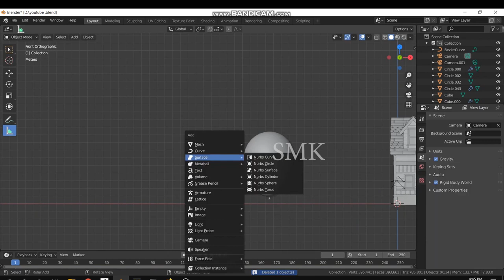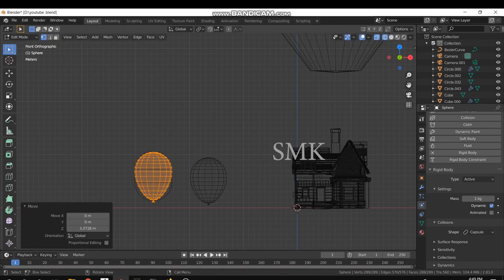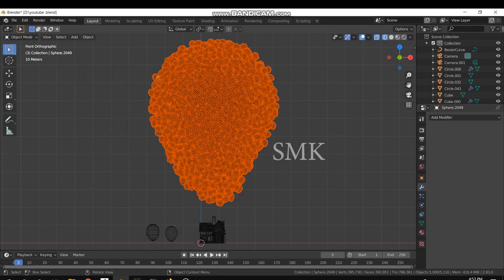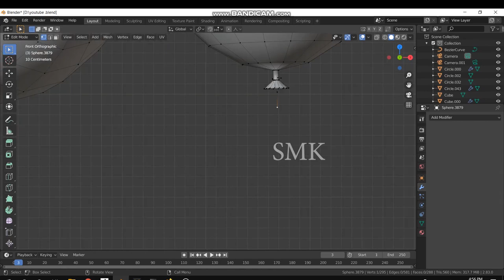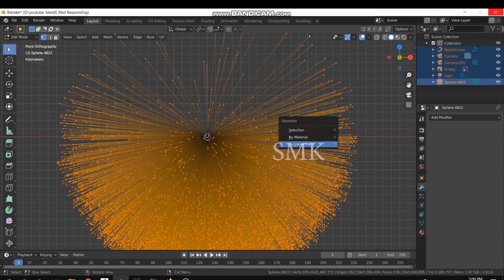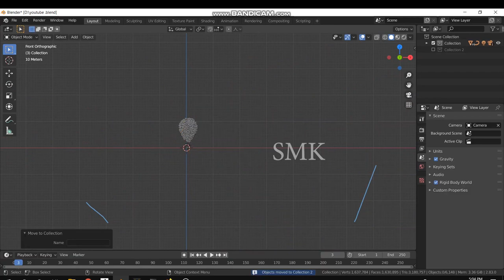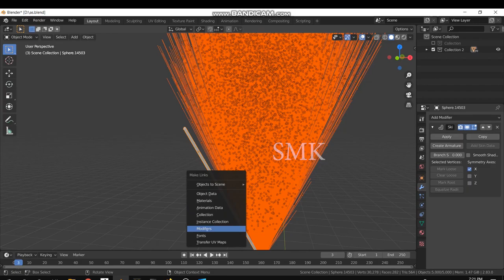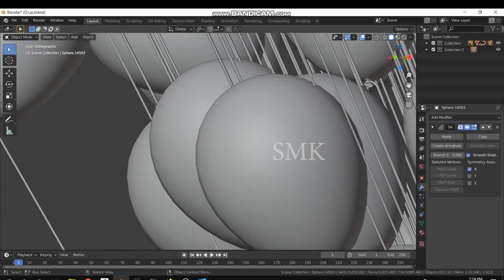Blender tutorial How to create Balloon house UP movie 5000 Balloons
In this video i will show you how to create Balloon house like film up .

I used 5000 Balloon in this video and tied each Balloon with a thread or rope . but the final shape is passive and does not support animation . as i could not find away to connect the rope and all of these balloons  and support the animation as well . this tutorial is advanced and not for beginners . do not forget to subscribe my youtube channel and make the like up . thanks for watching .
Blender tutorial for beginners! The long awaited reboot of the popular fluid tutorial, completely remade for Blender . New videos will be uploaded every other day to this channel.

You can find all the links here.

Heart Touching Animated Short Film Sweet Cocoon

A lonely jealous sister { Spell Bound } Animation Short film

Pillow 3d modeling tutorial